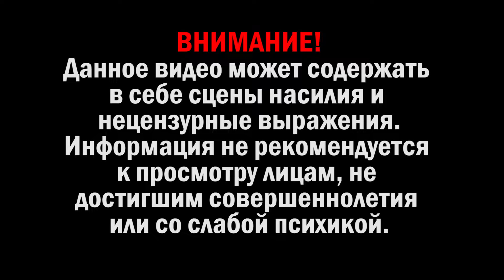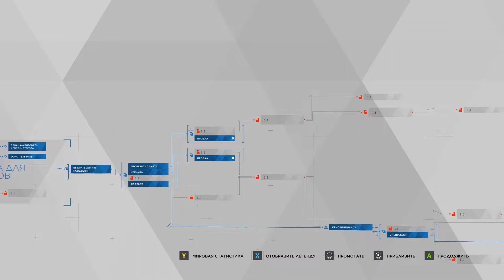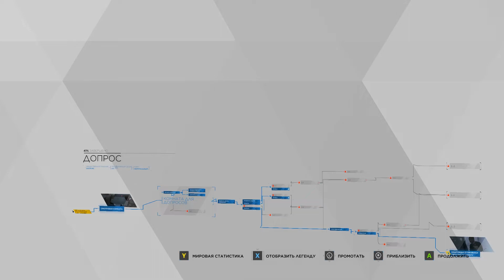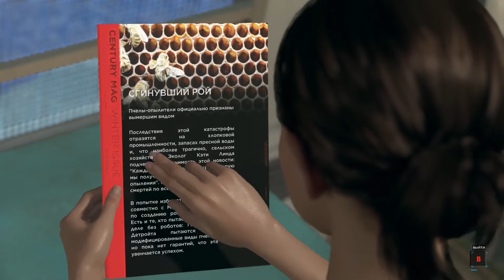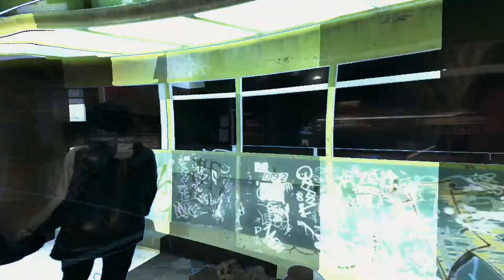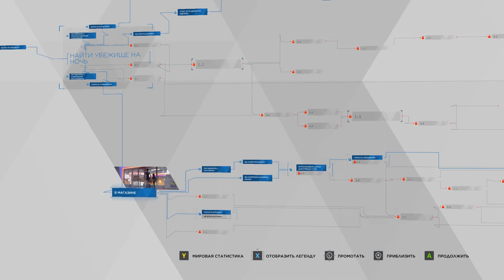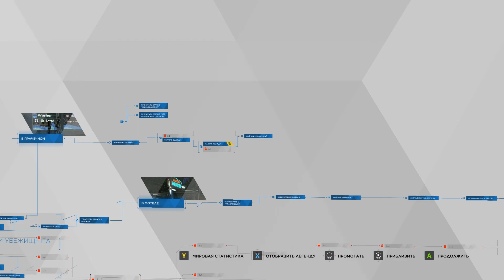Допрос андроида. Ищу убежище для Кэры и Алисы. Беглянки. Detroit: Become Human Прохождение #5